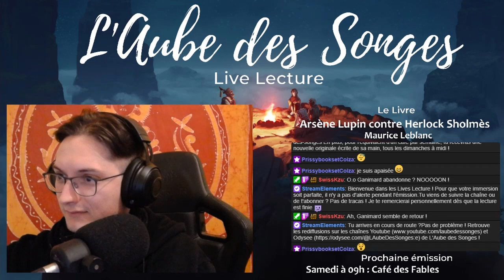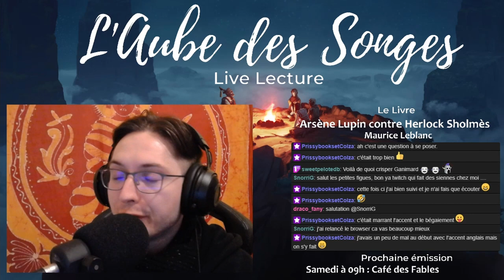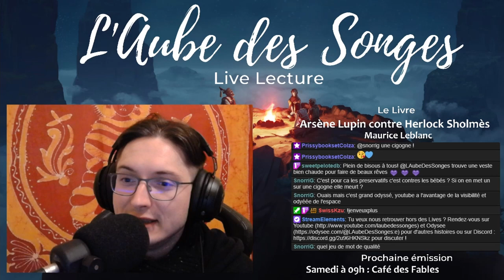Arsène Lupin contre Herlock Sholmès - La Lampe Juive [1/2] - Maurice Leblanc - Live Lecture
Vous aimez ce livre ?

Pour voir l'émission en direct, rendez-vous tous les jeudis soirs

À la frontière du XIXème et du XXème siècle, la France toute entière frémit d'effroi comme de plaisir au nom de l'insaisissable Arsène Lupin. Meilleur ennemi de l'inspecteur Ganimard, le seul à l'avoir jamais arrêté, le "voleur national" de France brave avec panache les forces de l'ordre et cherche cette fois-ci la confrontation avec sa némésis anglaise : le génial détective Herlock Sholmès...

Ce livre est le deuxième de la série écrite par Maurice Leblanc. Si cela vous plaît, n'hésitez pas à réclamer la suite dans les commentaires !

Perdus dans l'histoire ou pressés d'y entrer ? Voici le chapitrage du Live :

00:00 Introduction
23:56 Chapitre 7 "La Lampe Juive - Chapitre 1"
1:34:23 Conclusion